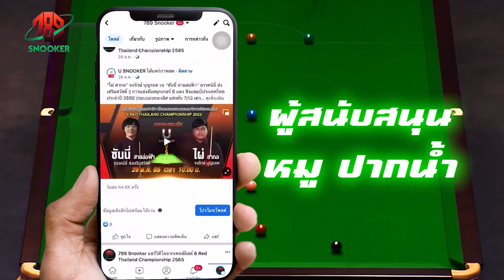เทคนิคตบเหลืองแบบเข้าโซน โดย หมู ปากน้ำ | 789SNOOKER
เทคนิคตบเหลืองแบบเข้าโซน โดย หมู ปากน้ำ FC อยากดูคลิปเทคนิคอะไรคอมเมนต์ไว้ใต้คลิปนะครับ ถ้าชอบคอนเท้นท์ฝากกดไลค์กดแชร์ เป็นกำลังใจให้ด้วยนะครับ